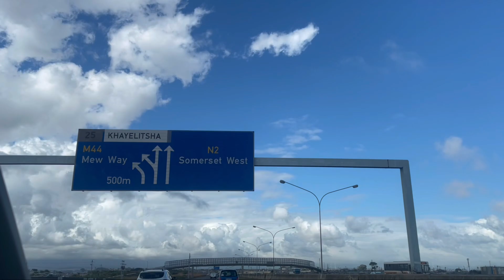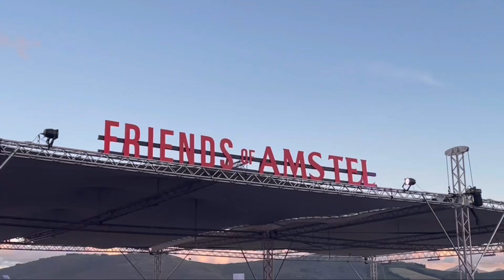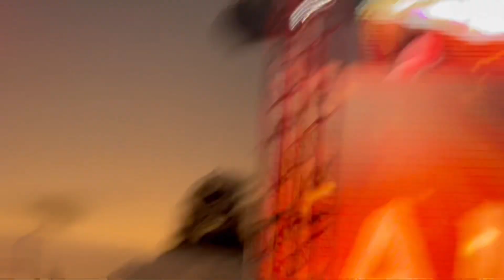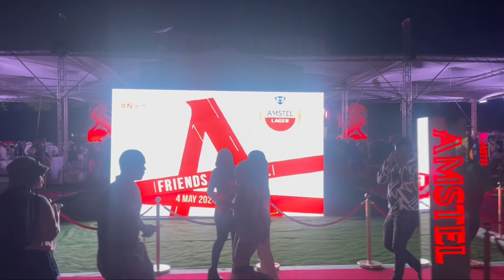FRIENDS OF AMSTEL 2024 VLOG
Ayo ThembaBabies❤️💕

Officially on the road, Friends of Amstel is still brought the best talent together. In Cape Town, there were performances by:

Uncle Waffles
K.O
Kabza de Small
Cassper Nyovest
Kelvin Momo
DJ Maphorisa
DBN Gogo
Sjava
Dlala Thukzin
Focalistic
Boohle
DJ Kent
Njelic
Babalwa M
Sun El Musician
PH
Kyeezi
Sir Vincent
DJ Loyd